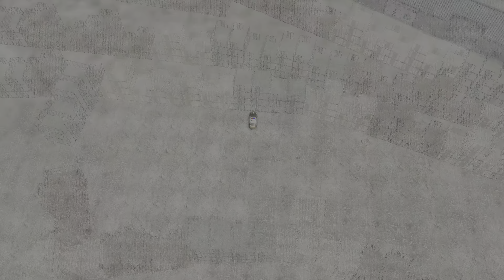The Crew™ PS5 Gameplay 4K HDR